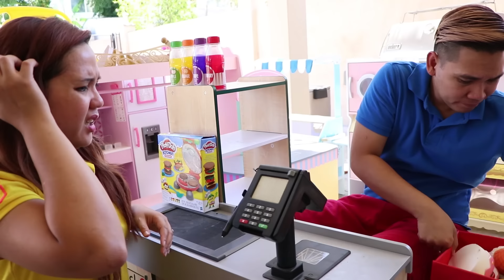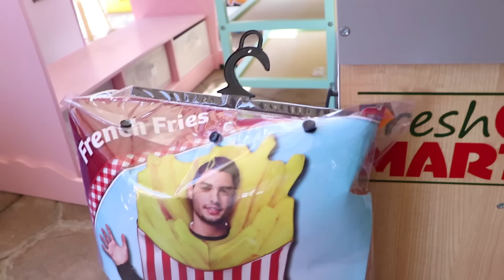Emma & Jannie Pretend Play w/ Squishy Hamburger Fast Food Drive Thru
Emma and Jannie pretend play with squishy hamburger toys and a fast food drive thru! Jannie goes to Emma’s squishy fast food restaurant and buys a combo of squishy French fries and squishy hamburger. Auntie is also selling hamburgers, but nobody is buying her regular hamburger because it isn’t as cool as Emma’s. She goes to Uncle John’s toy store to buy some squishy fast food toys, but he doesn’t have any left. He sells Auntie a French fry costume and a playdoh hamburger maker. Jannie goes to Auntie shop to buy a burger, but when she squishes the playdoh burger it messes up! She goes to Emma’s restaurant when it reopens and Emma shows Auntie how to make a squishy burger!